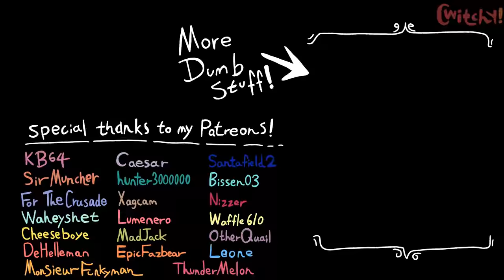POV: Classic Sonic and Tails dancing on your deathbed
In todays Sonic the Hedgehog Sonic movie 2 animation meme featuring Sonic the Hedgehog and Tails the fox, we see POV classic Sonic and Tails dancing on your deathbed aka POV classic Sonic and Tails dancing on your deathbed without knuckles, here we see the doctor who mistakes their patients final wish with inviting classic Sonic and Tails to come and dance on your deathbed which is the classic Sonic and tails dancing meme, luckily Tails caught Sonic doing nothing this time without spinning my Tails or how there is a pipebomb in your mailbox, classic Sonic 2 movie scene without Sonic exe.

Very cool and epic.
If you re-upload my content please remember to credit me! Thank you^^